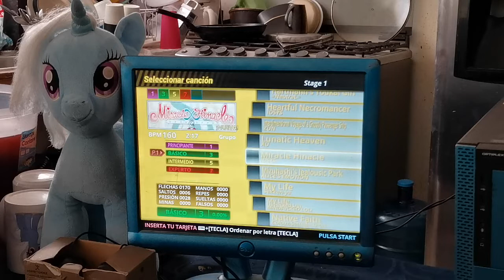descargar packs canciones stepmania Touhou Pad Pack Rebirth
si tiene pc con tarjeta grafica se los recomiendo y se requiere intel core minimo i2 o i3 y aparte una tarjeta grafica y 4 Gb ram
solo sirve para stepmania 5.0 estas rolas ojo
si tienes stepmania 3.9 tendras problemas ya que alguna musica en general
manda error y despues se les va reiniciar la pc y no se la caban despues
si tienen maquina arcade in the groove  consola linux sacen el disco duro
un adaptador de disco duro a usb y metan las canciones y prueben en su
maquina arcade in the groove para mas

similar que le dance dance revolution extreme
solo que es igt arcade andamiro os: linux si lo conocen ese programa
fue diseñado para linux y mac os no para windows microsoft ojo